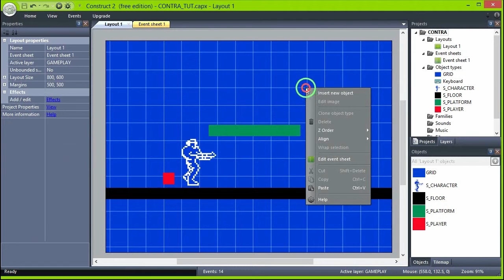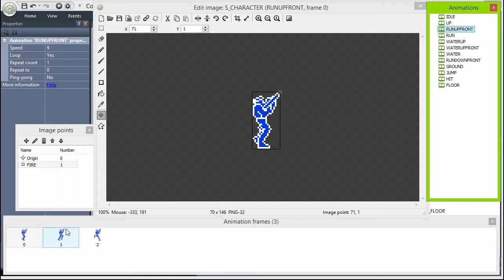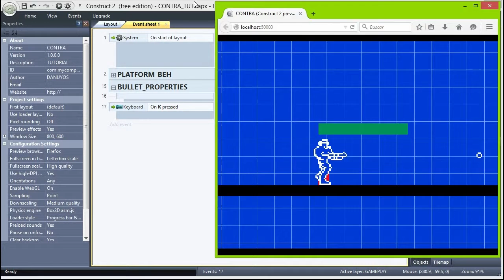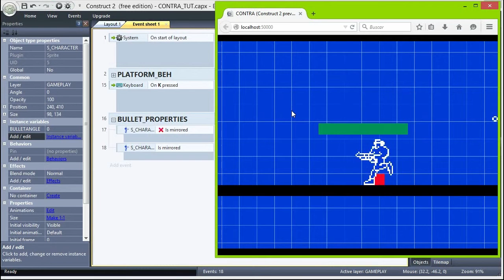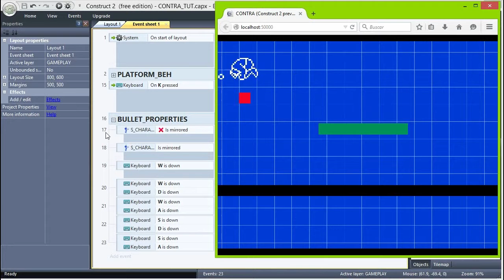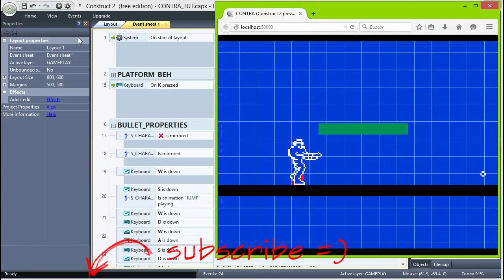[8-bit Glory Spanish]:Contra - 05 Disparos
Are you a beginner with Construct2? This tutorial series will help you understand the basics so you can start creating your own awesome games.